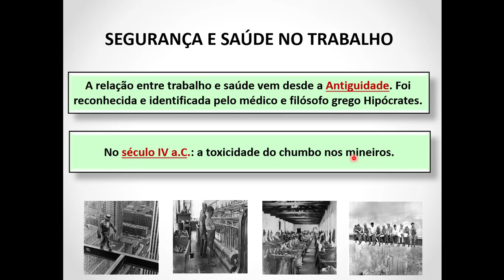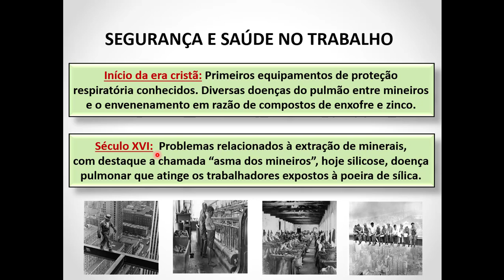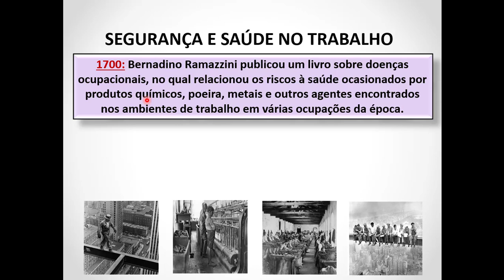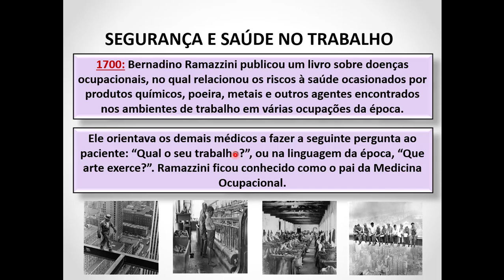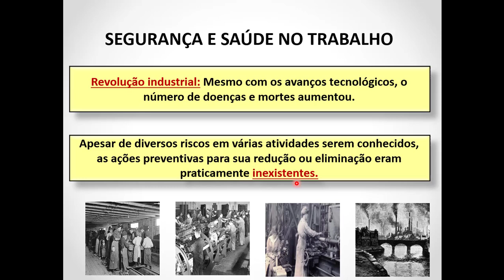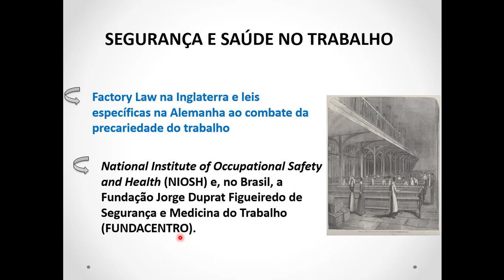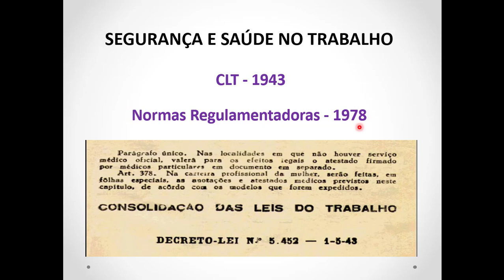História da Saúde e Segurança do Trabalho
A relação entre trabalho e saúde tem sido observada desde a Antiguidade. No século IV a.C., a toxicidade do chumbo nos mineiros foi reconhecida e identificada pelo médico e filósofo grego Hipócrates. Plínio, O Velho, escritor e naturalista romano, que viveu no início da era cristã, descreveu, as condições de saúde dos trabalhadores com exposição ao chumbo e poeiras. Ele fez uma descrição dos primeiros equipamentos de proteção respiratória conhecidos, feitos com membranas de pele de bexiga de animais e usados como máscaras a fim atenuar a inalação de poeiras nocivas. Também descreveu diversas doenças do pulmão entre mineiros e o envenenamento em razão do manuseio de compostos de enxofre e zinco. Em meados do século XVI, o pesquisador alemão George Bauer descreveu os problemas relacionados à extração de minerais,com destaque para uma doença chamada “asma dos mineiros”, que sabemos chama-se de silicose.

O o marco de maior evidência histórica no tocante ao estudo das doenças dos trabalhadores ocorreu em 1700, na Itália, quando o médico Bernardino Ramazzini relacionou os riscos à saúde ocasionados por produtos químicos, poeira, metais e outros agentes encontrados nos ambientes de trabalho em várias ocupações da época. Ele orientava os demais médicos a fazer a seguinte pergunta ao paciente: “Qual o seu trabalho?”, ou na linguagem da época, “Que arte exerce?”. Por sua vida dedicada a esse assunto, Ramazzini ficou conhecido como o pai da Medicina Ocupacional.

Ao longo dos anos, vários médicos e higienistas se ocuparam da observação do trabalho em diversas atividades e conseguiram chegar a várias descobertas importantes, como fatores de risco psicossociais, e associação da influência das jornadas excessivas, as péssimas condições dos alojamentos, a baixa qualidade da alimentação e o salário abaixo das necessidades reais, ao estado de saúde dos trabalhadores.

No final do século XVIII, a Revolução Industrial, processo de grandes transformações econômicas, tecnológicas e sociais, introduziu novos fatores de risco nos locais de trabalho. O avanço tecnológico dos
meios de produção se contrastava com o crescimento das doenças e mortes dos trabalhadores assalariados, entre eles mulheres e crianças, em virtude das precárias condições de trabalho. Apesar de diversos riscos em várias atividades serem conhecidos, as ações preventivas para sua redução ou eliminação eram praticamente inexistentes. Naquela época, o objetivo era tratar das consequências do adoecimento ou dos acidentes, e não das intervenções necessárias no ambiente de trabalho para se evitar o dano à saúde ou à integridade física do trabalhador.

Enquanto no início do século XIX a Inglaterra já se preocupava com a proteção dos trabalhadores das indústrias têxteis,em 1943 foi publicada a Consolidação das Leis Trabalhistas (CLT) por meio do Decreto 5.452. A CLT foi um marco na legislação trabalhista brasileira, pois consolidou em um único documento as legislações esparsas sobre direito do trabalho e segurança e saúde no trabalho.Até meados da década de 1970, entretanto, a legislação da segurança no trabalho existente no Brasil era basicamente corretiva e não preventiva.

Em 1977, foi publicada a Lei 6.514, com o propósito de aprofundar as medidas preventivas para retirar o Brasil da incômoda posição de campeão mundial em acidentes do trabalho. Essa lei alterou o art. 200 da CLT, delegando competência normativa ao Ministério do Trabalho não só para regulamentar, mas também para complementar as normas do Capítulo VII – Da Segurança e da Medicina do Trabalho. Em 1978, o Ministério do Trabalho regulamentou a Lei 6.514/1977 com a publicação da Portaria 3.214, que aprovou as Normas Regulamentadoras (NRs) de “Segurança e Medicina no Trabalho”, materialmente recepcionadas pela Constituição Federal, promulgada em 1988. Além de cumprir a delegação normativa expressa na CLT, a publicação das NRs também efetiva direito fundamental insculpido no art. 7.º, XXII, da nossa Carta Magna, que garante a redução dos riscos inerentes ao trabalho, por meio de normas de saúde, higiene e segurança.

LIVROS